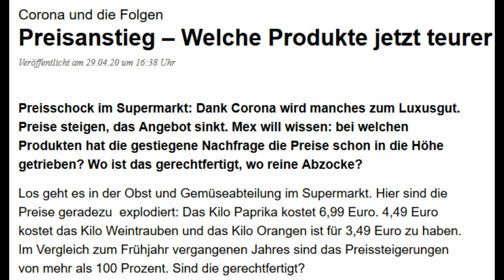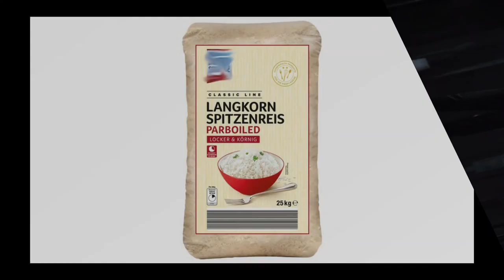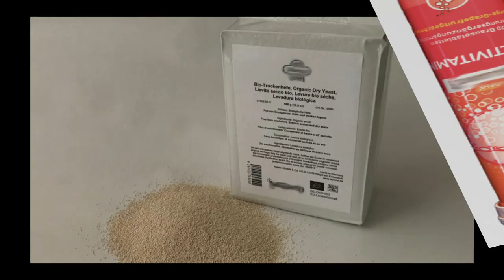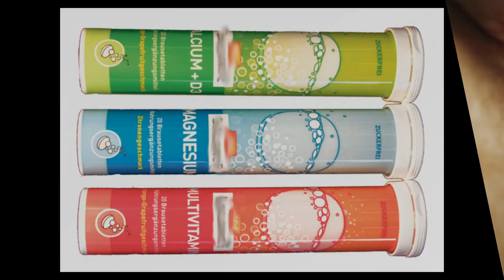Einen Vorrat anlegen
Sehr minimalistisch und zur Vollernährung muss man noch ergänzen. Als absolutes Mininum zu verstehen aber relativ schnell zu beschaffen und kostengünstig. Es stellt eine Basis dar, die schon einmal Kosten bei steigenden Preisen einspart und eine Grundversorgung sicherstellt.

Als PDF kostenfrei downladbar!

Desweiteren gibt es unzählige Kanäle auf YouTube, die auf das Thema eingehen.